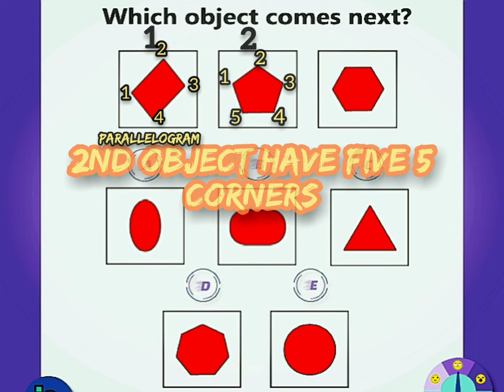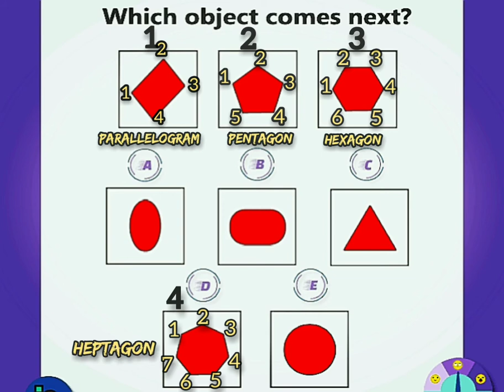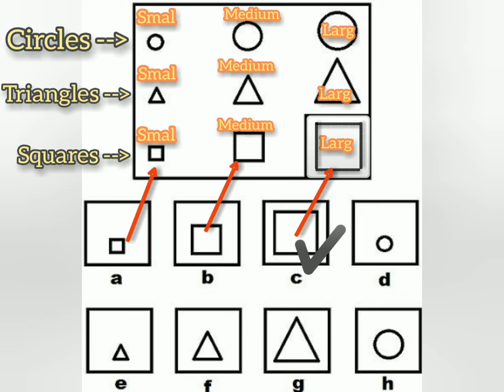IQ test and solutions, Improve your and your children's brain.